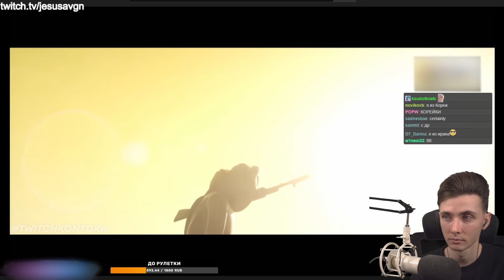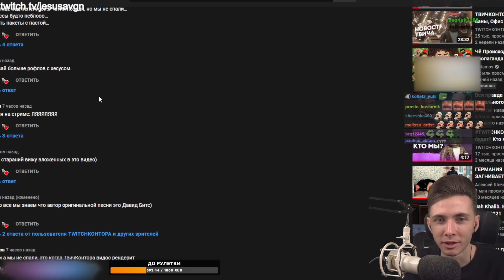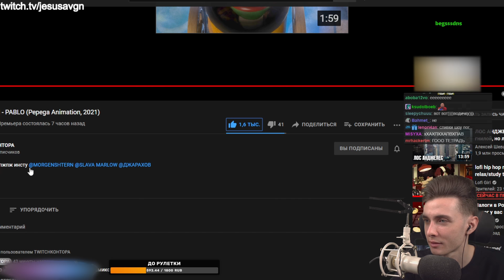ХЕСУС СМОТРИТ: MORGENSHTERN - PABLO (Pepega Animation, 2021)